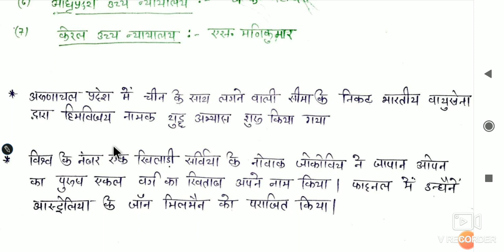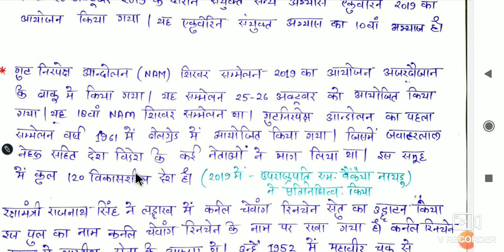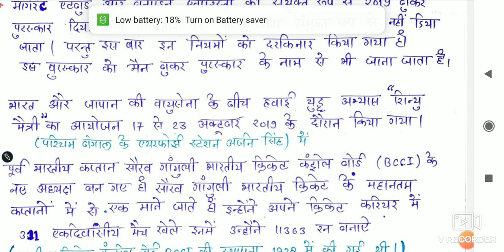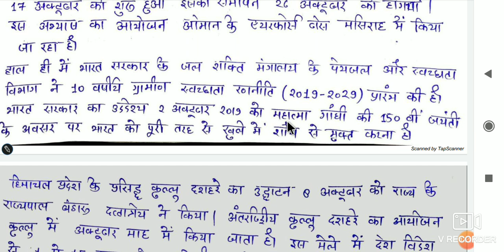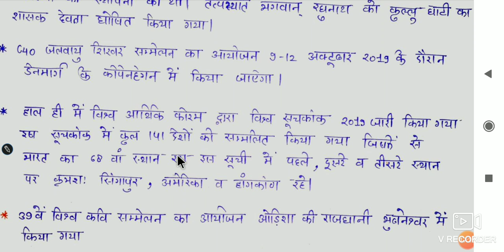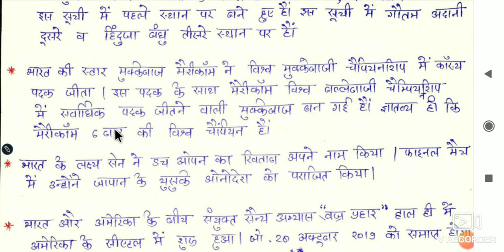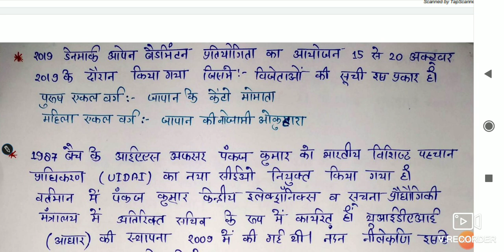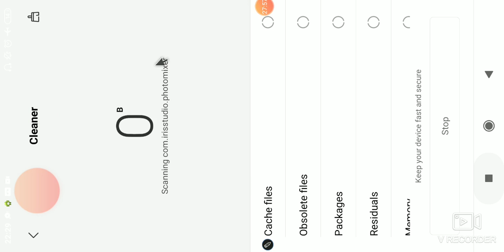करेंट अफेयर्स -2019 अक्टूबर माह - Current Affairs october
आज में आप लोगों के लिए करेंट अफेयर्स 2019 में अक्टूबर माह का करेंट अफेयर्स लेकर आया हूं। जिसमें आपको अक्टूबर माह की को भी घटनाएं, उद्घाटन, और योजनाएं लागू हुई उनके बारे में बताया जाएगा।